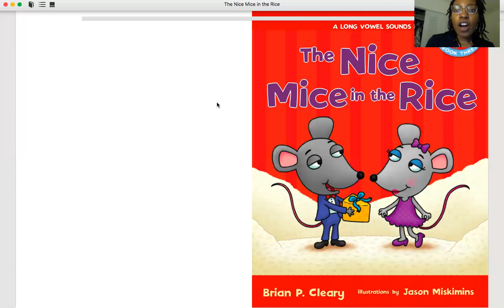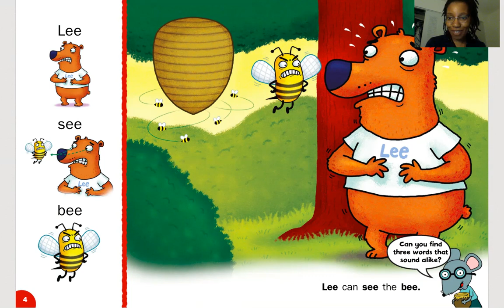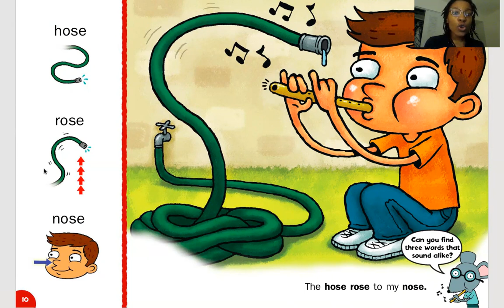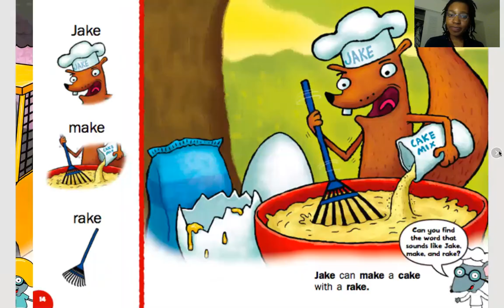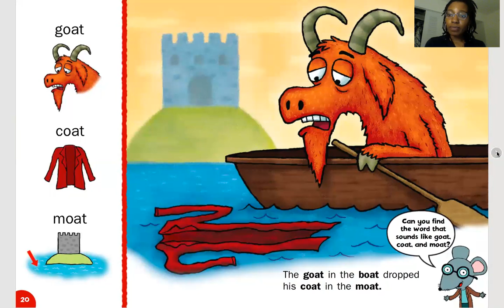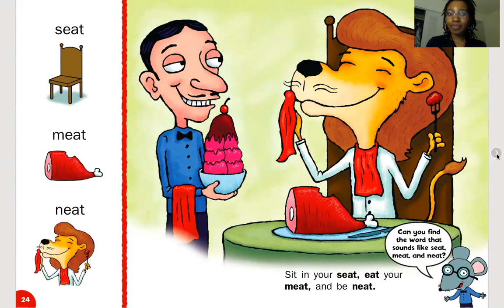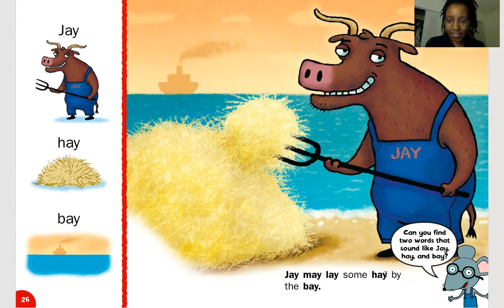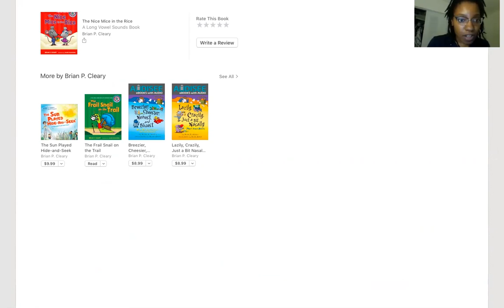Grade K-1: Long Vowel Sounds Intervention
Watch the BrainPop Jr link above to see a video focused on Long O.
Kinder- complete the Draw About IT activity
1st grade - complete the Easy/Hard Quiz on BrainPop Jr.

This link covers Long A.

Lesson Focus
Skill: Long Vowel Sounds and Word Families
Book: The Nice Mice in the Rice by: Brian Cleary